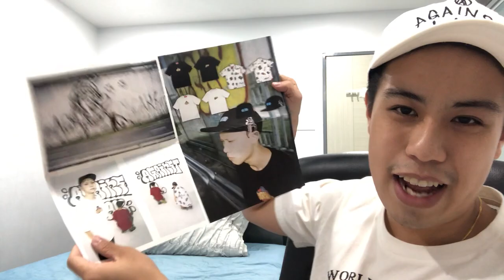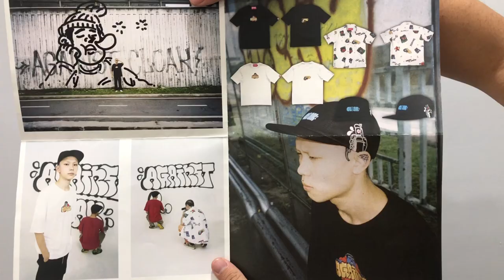[CC] Who is CLOAKWORK?? Feat.Against Lab x Cloakwork Collection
[CC] Who is Cloakwork??

Against Lab x Cloakwork:1. White Tee
3. Against The System Shirt